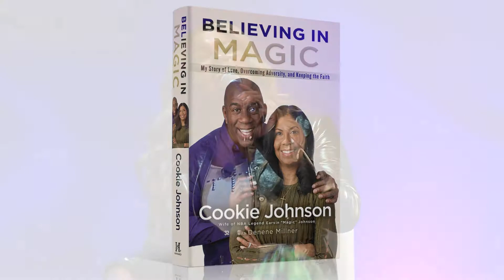How To Build Success: The Value Of Relationships Featuring Cookie Johnson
It takes a lot more than just hard work to build success. I love being in the company of queens who make QueenMovesOnly! In this episode, I chat with Author and Entrepreneur, Cookie Johnson at the SUPERCHARGED® Summit about her journey to success and the value of community and partnership.